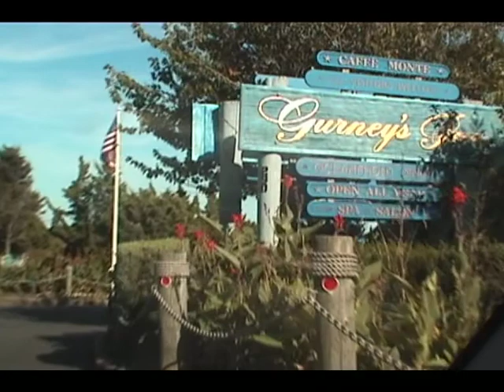John & Leslie - Sept 15, 2012